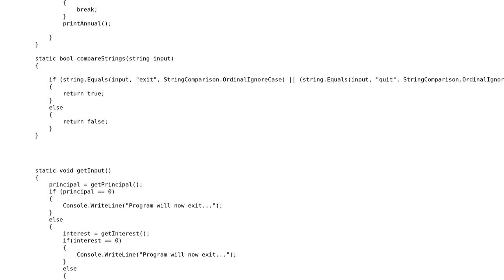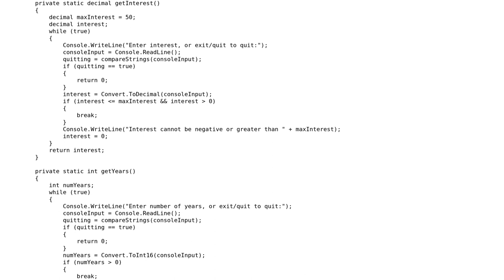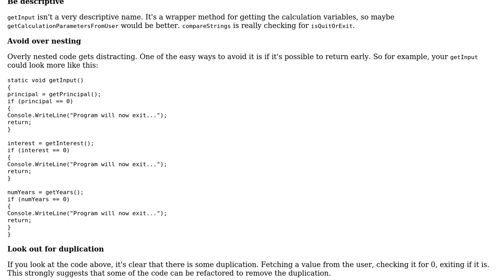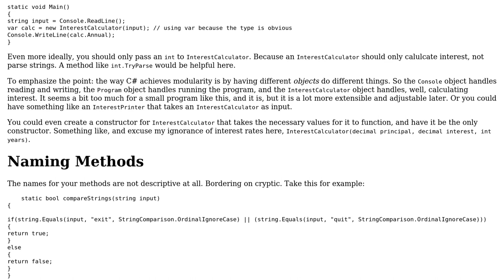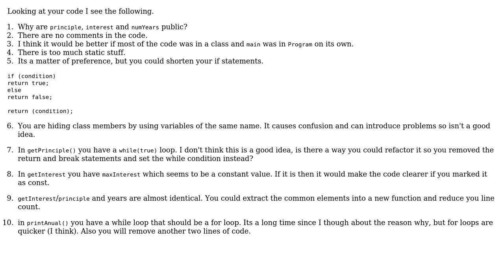Code Review: Simple C# Interest Calculating Program (3 Solutions!!)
Code Review: Simple C# Interest Calculating Program

With thanks & praise to God, and with thanks to the many people who have made this project possible! | Content (except music & images) licensed under CC BY-SA | Music | Images & others | With thanks to user Quill user Mast user Luke user forsvarir user Code Gorilla user asibahi and the Stack Exchange Network Trademarks are property of their respective owners. You are responsible for your own actions.